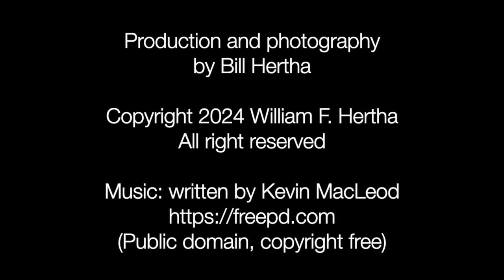Expressions in the Pause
This video is a compendium of still images captured from pauses in live TV.